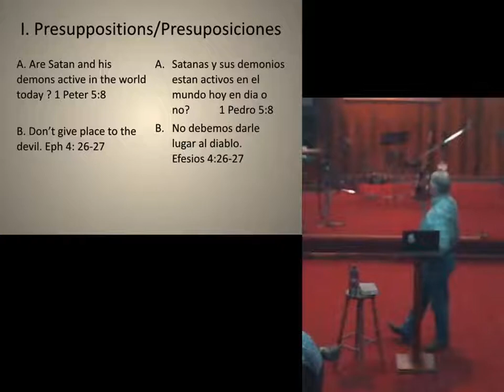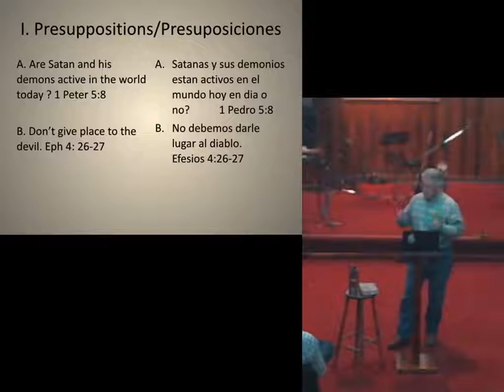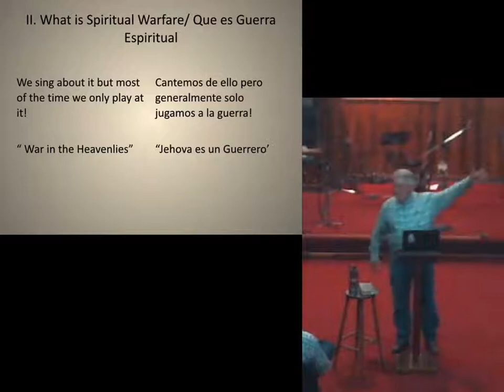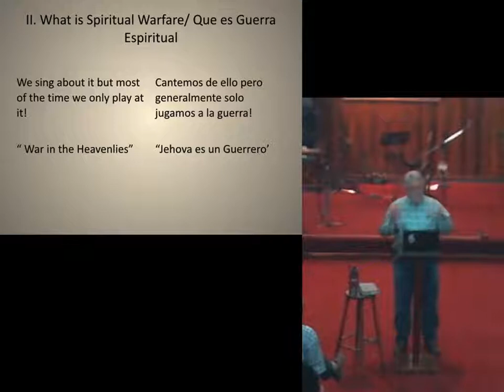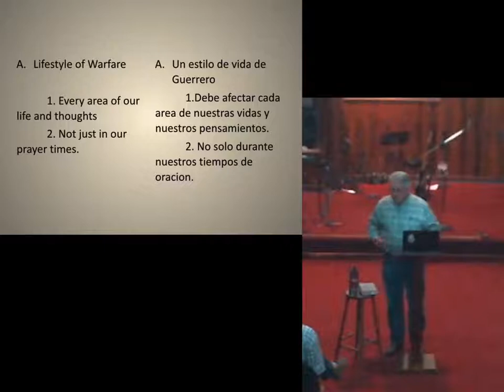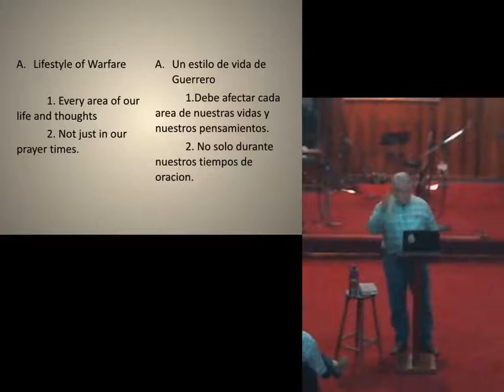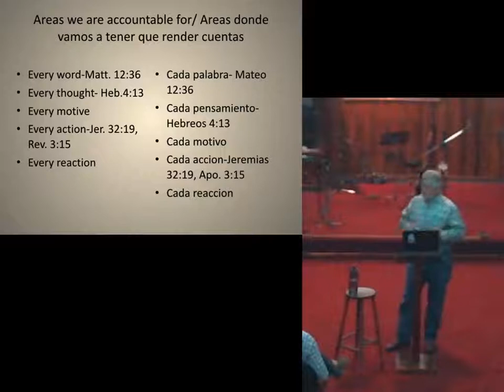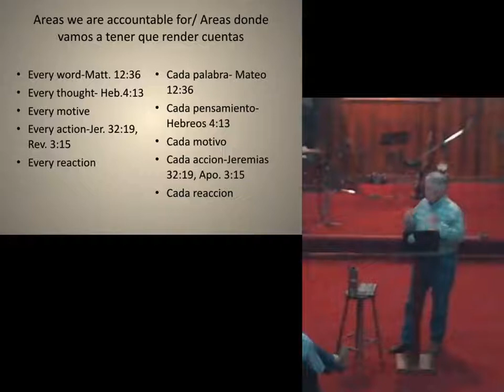La Lengua y la Guerra Espiritual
Terry Keith nos comparte cómo la guerra espiritual es un estilo de vida y no un evento.  Debemos de vivir una vida cuidándonos de nuestros pensamientos, motivos, palabras, acciones y reacciones.

"Ninguna cosa creada escapa a la vista de Dios. Todo está al descubierto, expuesto a los ojos de aquel a quien hemos de rendir cuentas. "  (Hebrews 4:13, NVI)